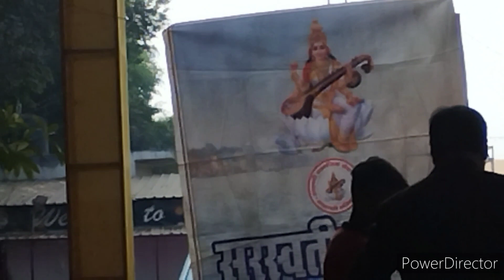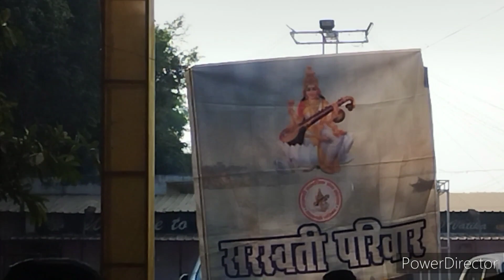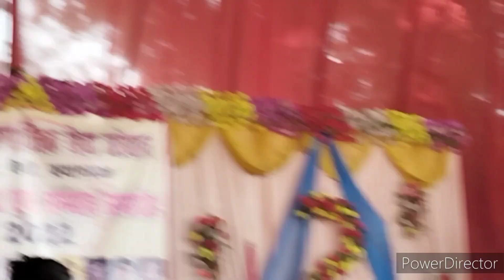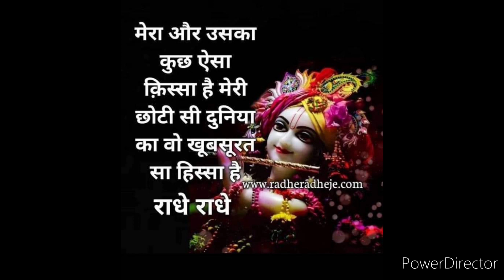saraswati samajik sewa sansthan ki pyari jhalk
sarswati samajik sewa sansthan ki jhalk